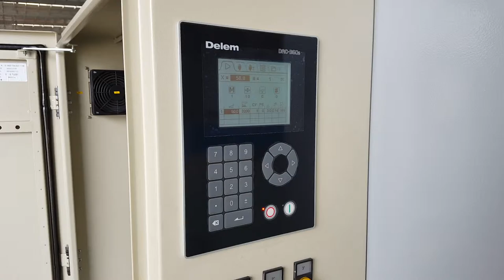KRRASS Guillotine Shears/Metal Shear for Delem DAC360 System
Main Features:

1.Totally EU streamlined design,Monoblock by welding robots & aparatus and stress relief process by Annealing treatment.

2.Adopt integrated hydraulic system, more reliable and easy for maintenance.and the hydraulic system from Bosch-Rexroth,Germany,

3.Entire welded fram,press with tempering.Hydraulic drive,reservoir teturn stroke.

4.Three point supporting rolling guide to insure quality.Square blade with long life.

5.Blade clearance adjusting indicated,easy for adjusting,Light alignment device.Stepless adjusting up blade stroke.

Railing guards,Digital display:back gauge size&shear times.Adjustable shear angle.

6.Safe fence and the electric inter locker have been designed for the machine to ensure the operation safety to CE regulation.

Hydraulic CNC Guillotine Shear -Krrass CNC Shearing Machine for Delem DAC360 System
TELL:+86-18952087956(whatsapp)